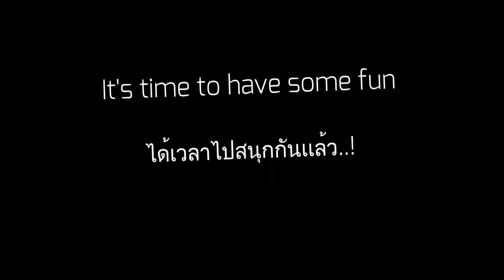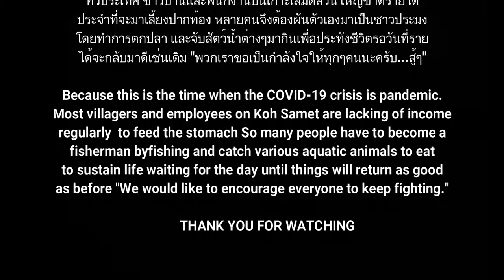ตก ปลาช่อนทะเล ปลาอินทรี ที่ระยองกับเรือ"โดมทราเวล"เรือเร็วยี่ห้อนิสสันลำสวย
ตกปลาช่อน ตกปลาอินทรี ที่ระยอง กับเรือ "โดมทราเวล" เรือเร็วยี่ห้อนิสสันลำสวยที่หมายนอก จากระยองมุ่งทิศใต้ไป80กิโลเมตร - Cobia fishing - King Mackerel fishing with Nissan Speed boat - Near Koh samet, Rayong, Thailand